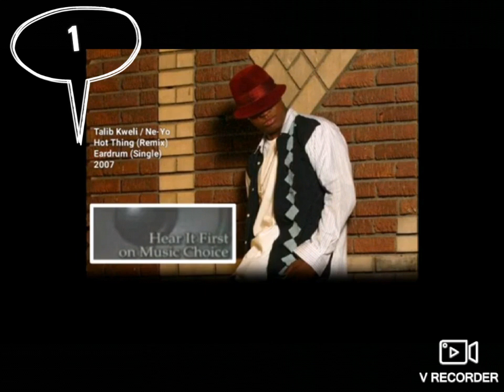Jordan 1 spider Man across the spider-verse May 20